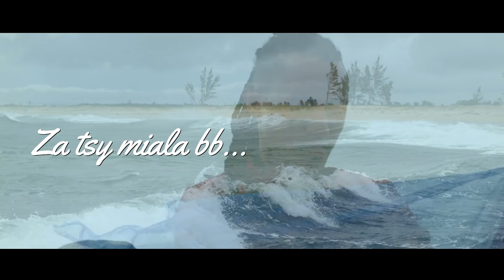Ludovic - Za tsy miala (New Gasy 2018)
(New Gasy 2018)